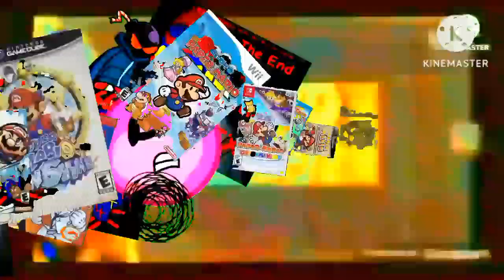Everyone Fights Bad Users Add Round 3162